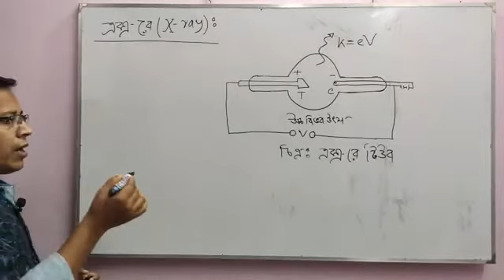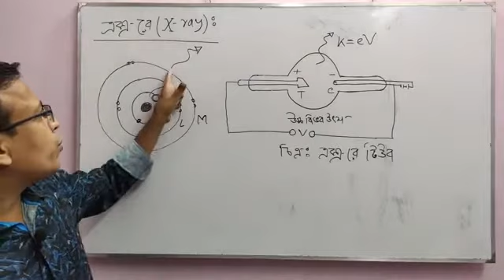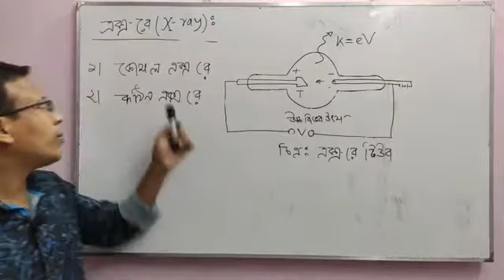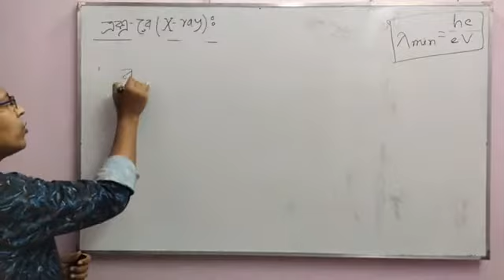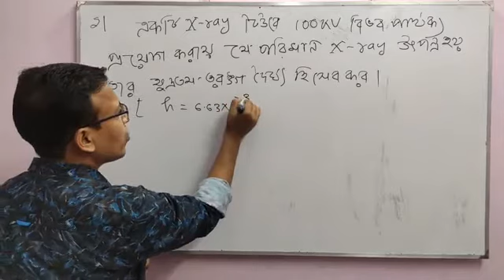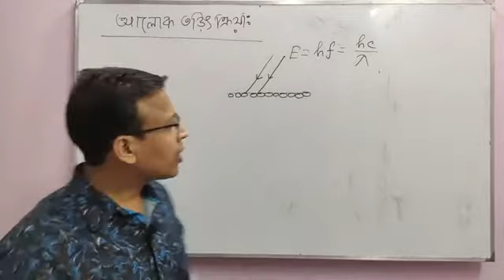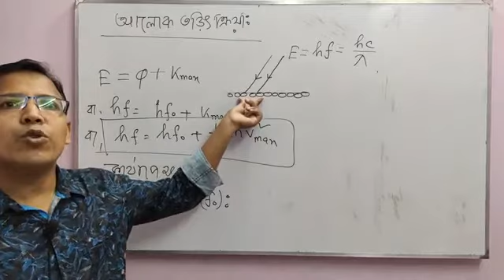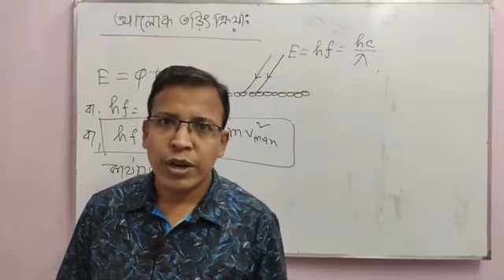Sumon sir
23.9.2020